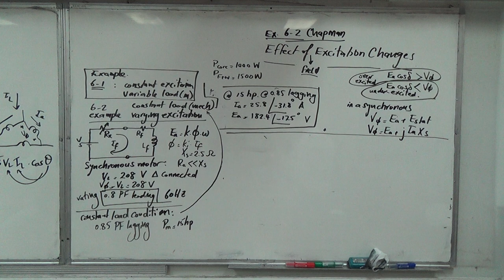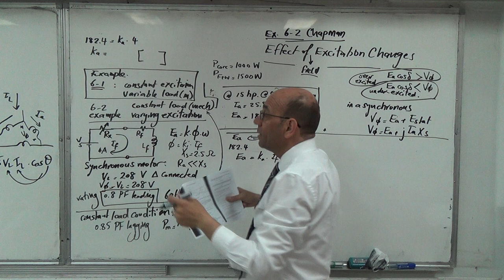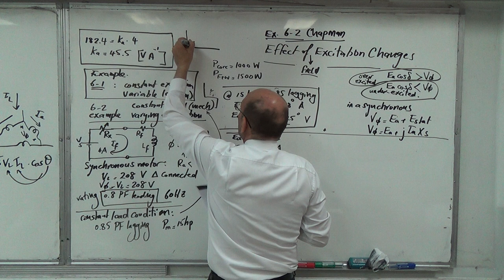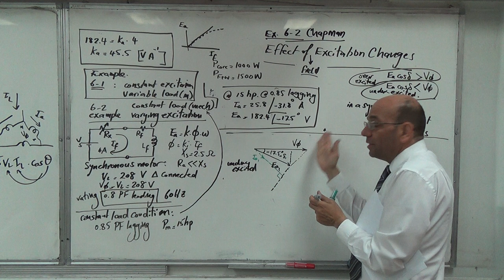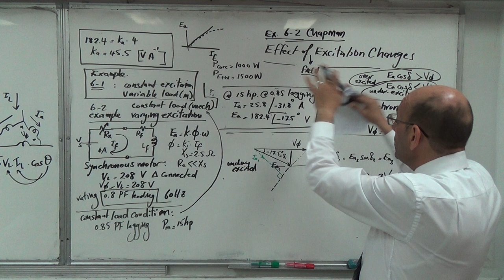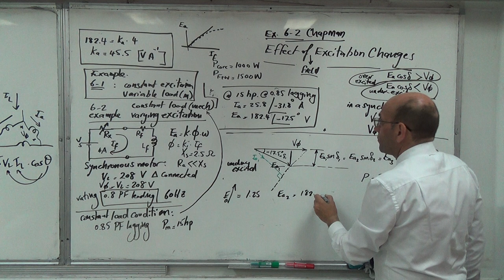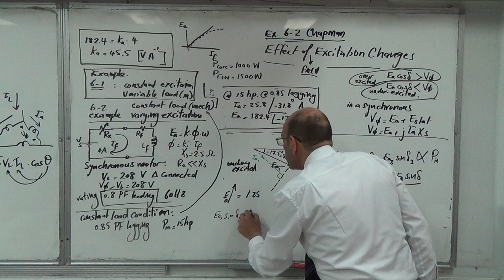Plotting the V-Curve for a Synchronous Motor based on Ex 6-2 of Chapman 4e (b), 26/4/2018